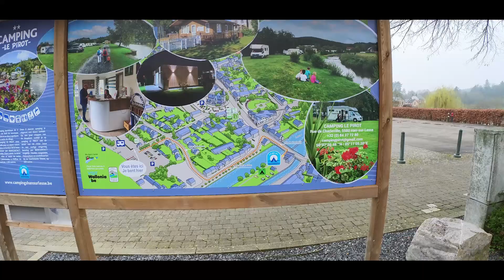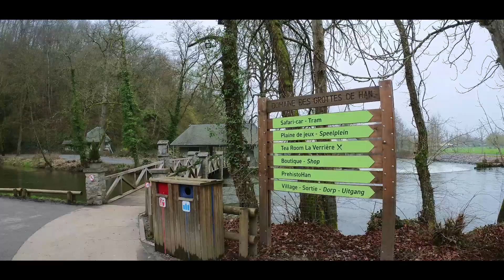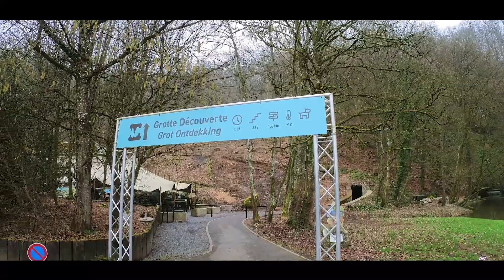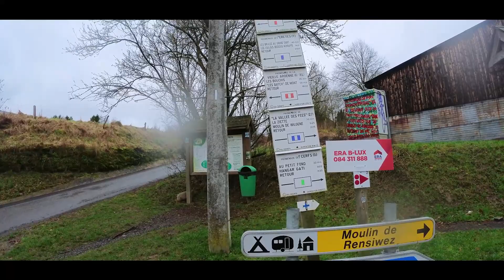Ardennen februari 2024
We zijn een weekje in de Belgische Adennen gaan rond toeren met The Beast. We zijn in Han sur Lesse geweest, we zijn in Houffalize geweest. We zijn gaan shoppen en gechenkjes gaan afhalen in de Brouwerij La Chouffe in Wibrin op 6 km van Houffalize. en dan zijn we nog een paar nachtjes naar Malmedy geweest. Daar zijn we een Chimey en een Chouffe Cherry gaan drinken. Een frietje gaan eten. En dan zat ons weekje Ardennen er op
Link naar het kanaal van Saskia en Steve: